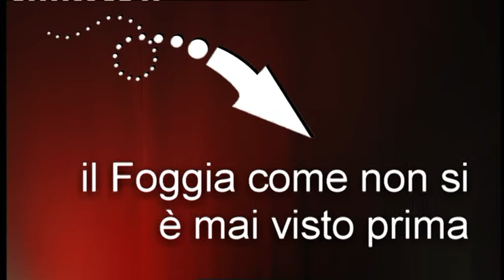mezz'ora dopo PROMO 1